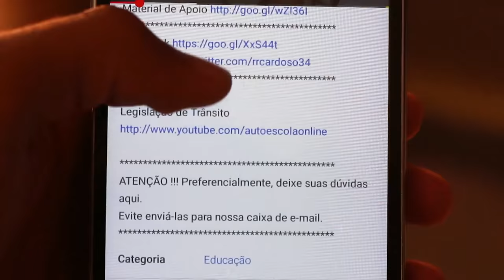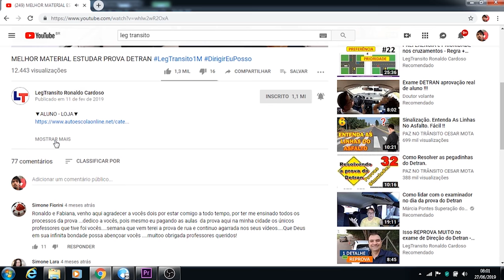Como parar sem dar arranco no carro?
1- Direção de Carro e Moto
2- Legislação de Trânsito
3- Direção Defensiva
4- Primeiros Socorros
5- Meio Ambiente e Cidadania
6- Mecânica Básica de Veículos

Nesta vídeo aula você irá aprender como parar o carro sem dar arranco.